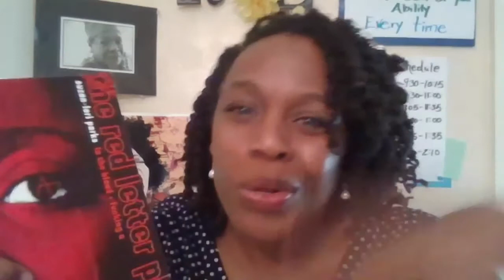Play Time 4: F***ing A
Crystal Rae discusses Fucking A, by Suzan-Lori Parks!